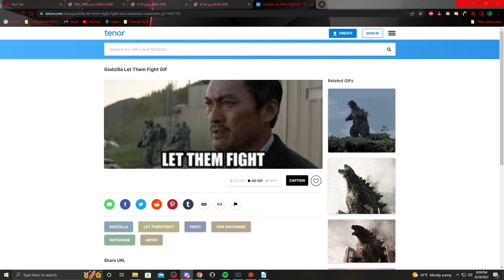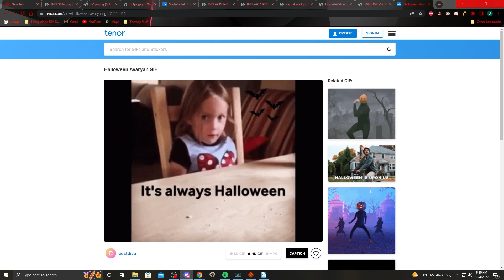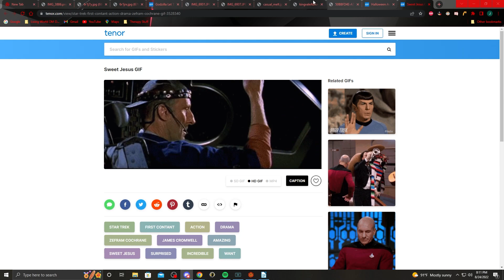Greed and Guilt Ep 13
Players:
Leone - Played by Dursun
Curio - Played by Luke
Quill - Played by Opallegro
Gem - Played by Jukebox
Horus - Played by Hades

Dungeonmaster - Arcadum

Art - Various Artists (Led by Egg)
Maps - Map Makers of the Glorystream discord (A lot of people)
Program - Foundry

Conflux is the 8th continent of Verum, and it is a synthetic
continent that was created by the Taladoni in their exodus from Maltos,
during the folly of Taladon. They landed in Verum with their Colony Ship
using it to build their Continent, and sending out colonies to the other
continents in order to maintain relations with the natives. However,
a cataclysmic event, which is yet to be explored, caused the Taladoni
and their continent to erupt in wild magic, not only were the colonies
affected by this but it also caused the central continent,
the continent of Conflux, to be forever warped and changed
into a post-apocalyptic setting of wild magic and high magic,
but in a low tech setting.